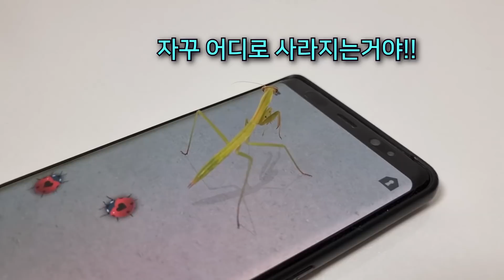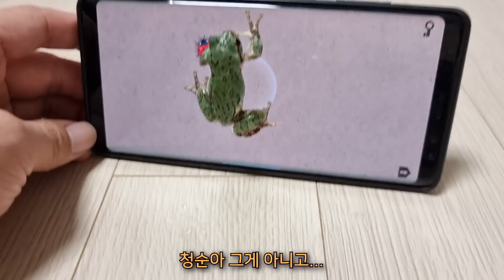사마귀는 스마트폰 속 벌레를 공격할까? (feat.땅콩이,청순이)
스마트폰 앱 중에 벌레잡기 게임을 아시나요?
만약 벌레잡기 게임을 사마귀에게 보여준다면,
과연 사마귀는 어떤 반응을 보일까요? ㅎㅎ
또, 다른 동물들은 어떨까요?
오랜만에 땅콩이와 청순이가 등장합니다!!